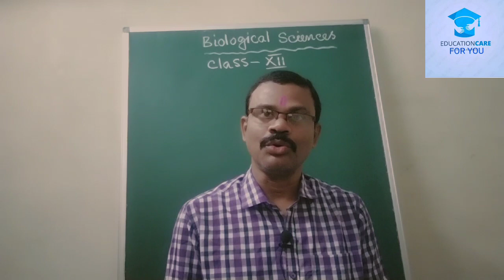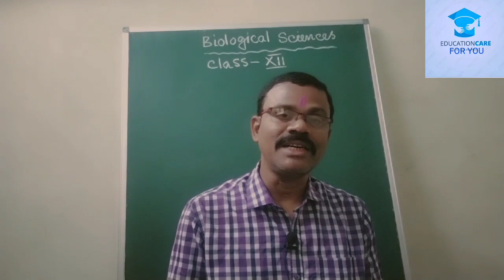HS SAQ suggestion ....Part 1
Welcome to SCQ video

Part 1